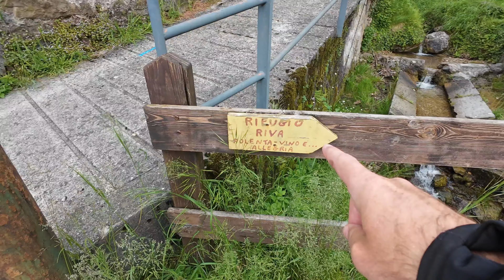La super panoramica Chiesetta di San Calimero da Baiedo (LC)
Bella escursione che parte da Baiedo, una frazione di Pasturo (LC).
Si seguono le ottime indicazioni per il rifugio Riva che ci porteranno prima ai piani di Nava e poi al rifugio stesso. Dopo una breve sosta e un saluto a Buck, il simpatico cagnone del rifugio,  si continua seguendo i cartelli per la chiesetta di San Calimero. Nonostante la quota non particolarmente elevata dalla chiesetta si gode di un panorama meraviglioso. L'escursione non presenta difficoltà tecniche ma richiede comunque un minimo di preparazione fisica dati la lunghezza e il dislivello.
Necessari ovviamente calzature e abbigliamento adeguati e acqua.
Si consiglia di contattare il rifugio Riva per conoscerne i giorni di apertura.
Buona montagna e alla prossima!

Lunghezza a\r: 12.8 km
Dislivello positivo: 912 mt